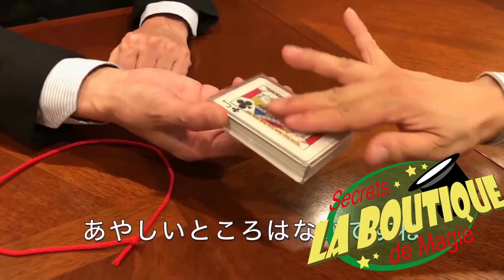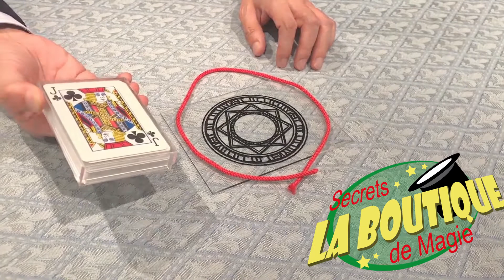Ultra gravity Box